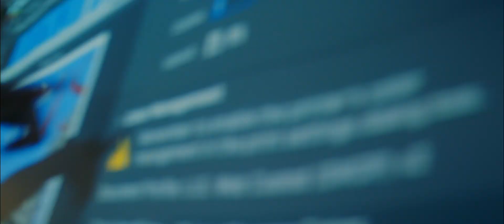Heating, Ventilation, & Air Conditioning - Refrigeration at Thaddeus Stevens College of Technology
What does the Heating, Ventilation, & Air Conditioning - Refrigeration program at Thaddeus Stevens College of Technology have to offer? This program preview has your answer. Find more info on our Heating, Ventilation, & Air Conditioning - Refrigeration program's webpage